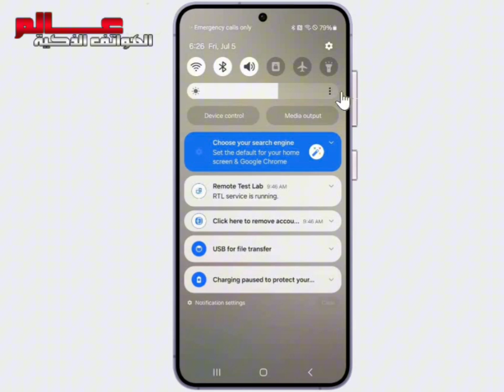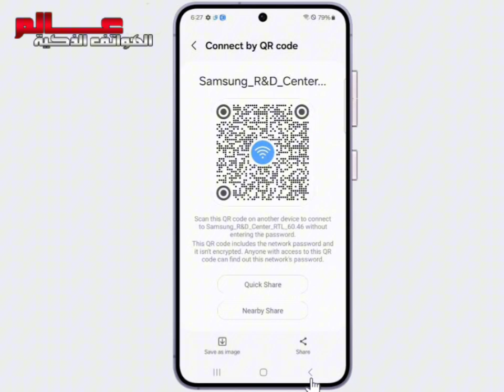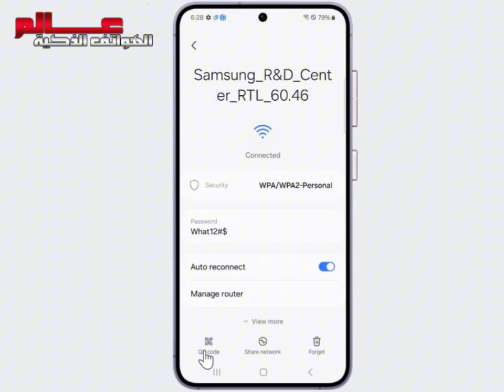طريقة اظهار باركود وكلمة مرور شبكة WiFi في سامسونج Galaxy S24 / S24+‎ / S24 Ultra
كيف احصل على رمز QR للواي فاي سامسونج Galaxy S24 / S24+‎ / S24 Ultra ؟
إظهار باركود الواى فاي المتصل به سامسونج Galaxy S24 / S24+‎ / S24 Ultra
اظهار باركود الواي فاي سامسونج Galaxy S24 / S24+‎ / S24 Ultra
تحميل برنامج إظهار باركود الواى فاي سامسونج Galaxy S24 / S24+‎ / S24 Ultra
استخراج رمز QR سامسونج Galaxy S24 / S24+‎ / S24 Ultra
QR code WiFi password Galaxy S24 / S24+‎ / S24 Ultra
إظهار باركود الواى فاي سامسونج Galaxy S24 / S24+‎ / S24 Ultra
My WiFi QR code OPPO A60
مشاركة شبكة wi-fi سامسونج Galaxy S24 / S24+‎ / S24 Ultra
كيفية معرفة كلمة سر الواي فاي المتصل بها سامسونج Galaxy S24 / S24+‎ / S24 Ultra
كيفية عرض كلمة مرور واي فاي المحفوظة على سامسونج Galaxy S24 / S24+‎ / S24 Ultra
طريقة اظهار QR code واي فاي في الهواتف || اظهار باركود الواي فاي سامسونج Galaxy S24 / S24+‎ / S24 Ultra
QR Barcode Scanner WIFI Galaxy S24 / S24+‎ / S24 Ultra
كيفاش نعرف mote passe ال wifi سامسونج Galaxy S24 / S24+‎ / S24 Ultra
طريقة اظهارباسورد  Password شبكة WiFi في سامسونج Galaxy S24 / S24+‎ / S24 Ultra